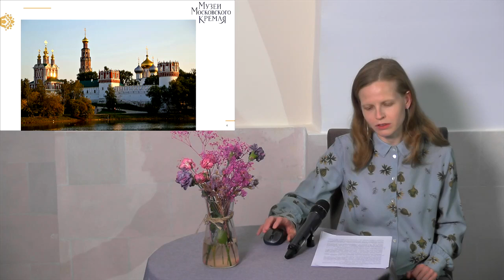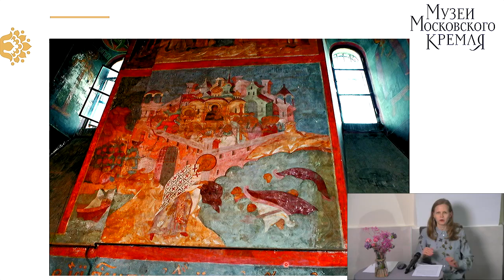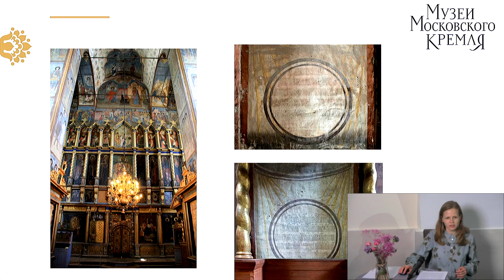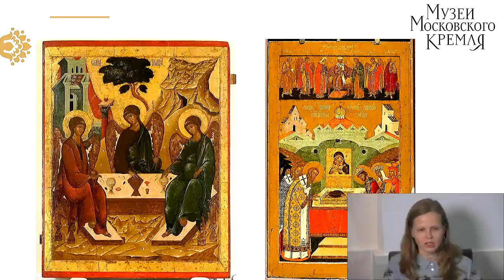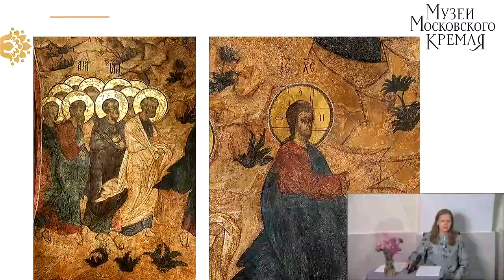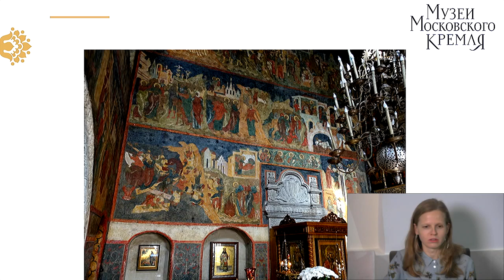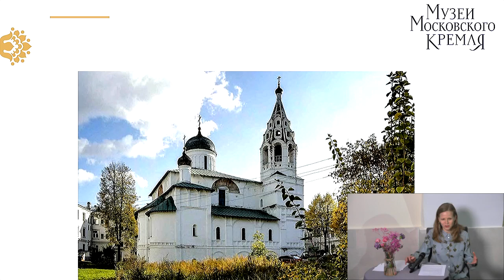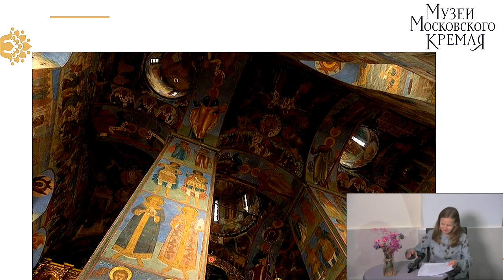Монументальная живопись. Россия XVII в. Лекция. Елизавета Титова, Музеи Кремля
Запись онлайн-трансляции лекции, читает историк искусства Елизавета Титова.

В истории русской монументальной живописи XVII век был одним из самых плодотворных. В этот период в Московском Кремле была поновлена стенопись в двух главных соборах Успенском и Архангельском, и для этих работ в Москву пригласили около ста пятидесяти искусных живописцев из русских городов. На лекции вы познакомитесь с фресками кремлевского ансамбля, а также узнаете об ансамблях росписей в храмах Ярославля, Костромы и Суздаля – важнейших центров развития живописи в эту эпоху на Руси.

2) Повседневная жизнь обитателей Кремля и Москвы в XVII веке. 2 ноября 2020. / Жизнь и быт в Москве и Кремле в XVII веке. Лекция. Марина Ракитина
3) Регалии первых Романовых и парадные церемонии при дворе. 10 ноября 2020. / Первые Романовы: регалии, парадные церемонии. XVII век. Лекция. Марина Ракитина
4) Русские крепости на пороге Нового времени. 17 ноября 2020. / Фортификация XVII века. Русские крепости. Лекция. Дмитрий Валявин:
5) Терема, палаты и дворцы. 24 ноября 2020 / Светская жилая архитектура русского Позднего Средневековья. XVII век. Лекция. Дмитрий Валявин
6) Церковная архитектура при первых Романовых. 1 декабря 2020 / Церковная архитектура XVII в.: первые Романовы и патриарх Никон. Дмитрий Валявин. Лекция
7) Монументальная живопись XVII века. 8 декабря 2020 / Монументальная живопись. Россия XVII века. Лекция. Елизавета Титова

На значке видео: Архангельский собор Московского Кремля. Роспись западной стены. 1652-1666 гг. Страшный Суд. Фрагмент.